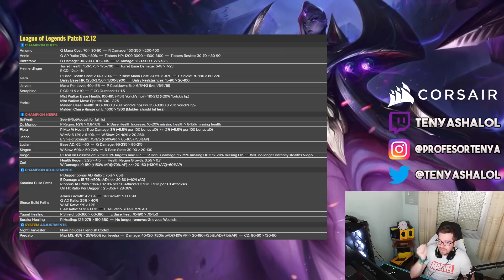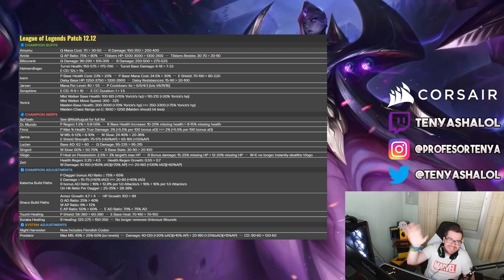ANALISIS 2º AVANCE NOTAS PARCHE 12.12 | GUIA LOL